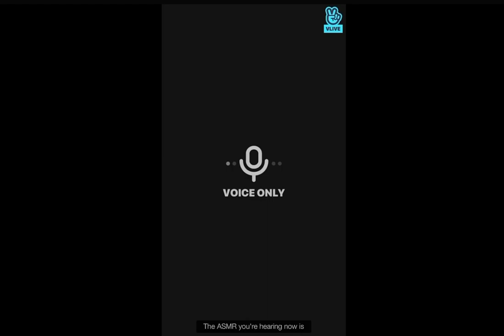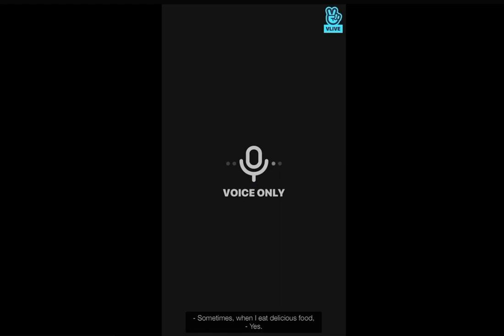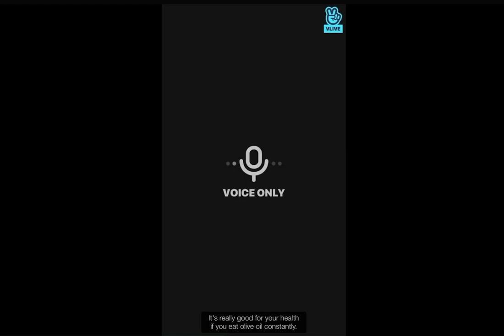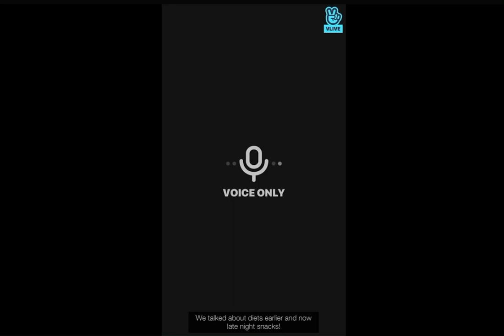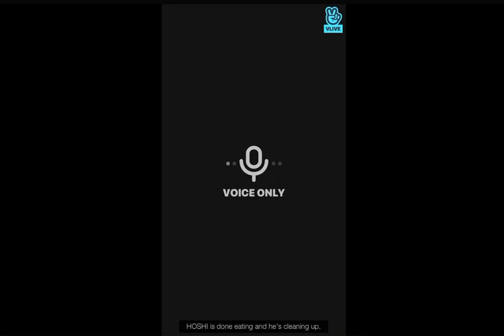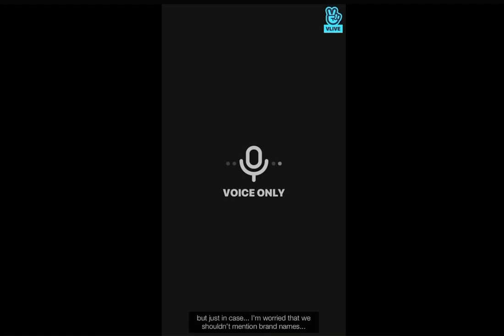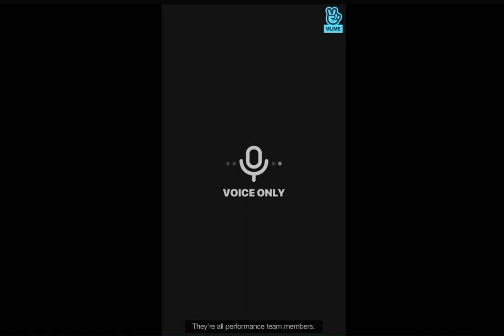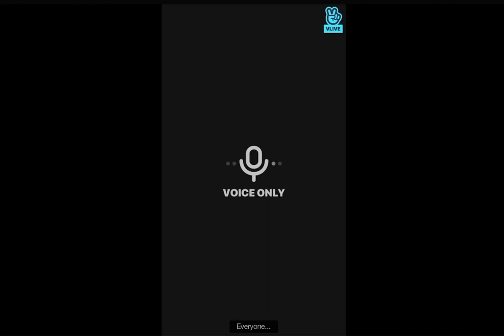[Eng] 19.12.18 CARAT's To Your Ears #65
I do not own any of this music or the video contents, but since Vlive closed down I trust no one so I will be saving the ones I can here cause I trust no one😂